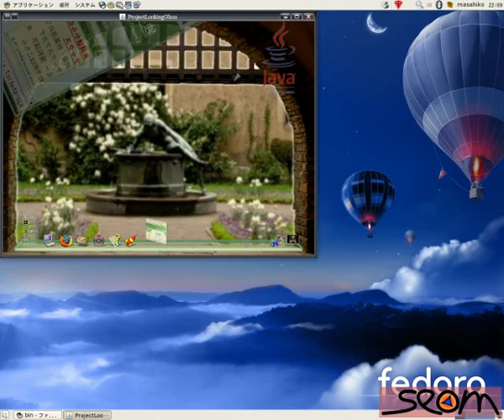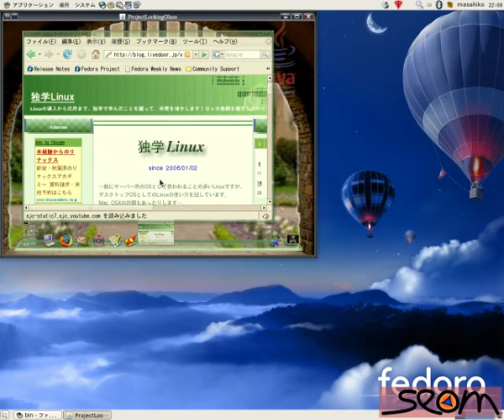Looking Glass on Fedora7 Test2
Playing LG3D on F7 test2.